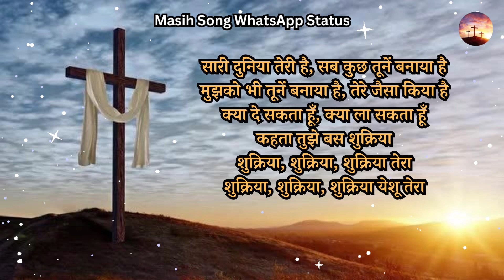Shukriya Yeshu Tera || Worship Song Lyrics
Shukriya Yeshu Tera.